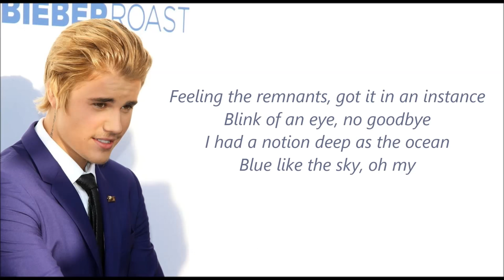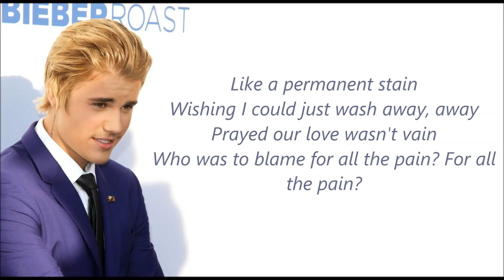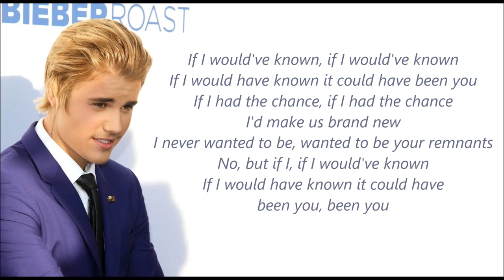Justin Bieber - Been You (Lyrics)